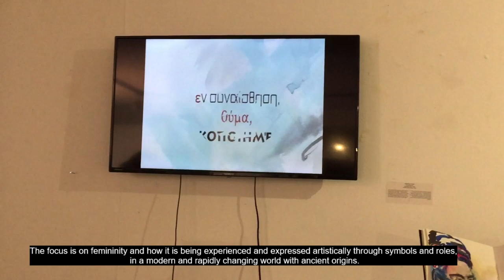«What about Eve?» - Women talk about women, Melina Cultural Centre, Athens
The Exhibition dedicated to female creation and expression with international entries
The project concerns the presentation of a visual group exhibition of contemporary art with the participation of female artists from different countries, which explores femininity and its various manifestations.
The focus is on femininity and how it is being experienced and expressed artistically through symbols and roles, in a modern and rapidly changing world with ancient origins.
Women from different countries and cultures approach the subject though painting, photography, video installations, researching the stereotypical effects of gender concerning femininity. They attempt to send a strong message of freedom in relation to identity, sexuality, politics and history, they explore the symbolization of women as they emerge from their various roles, with a critical sense of humor and self-deprecation.